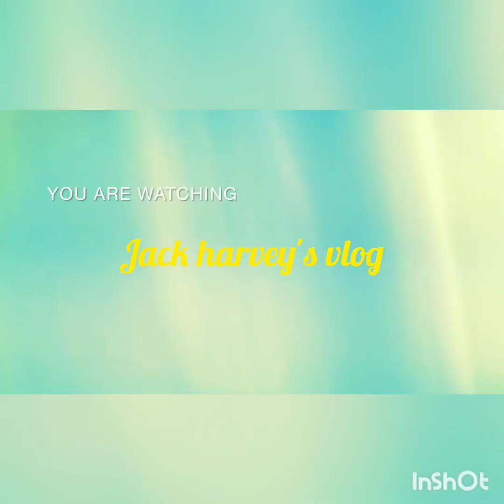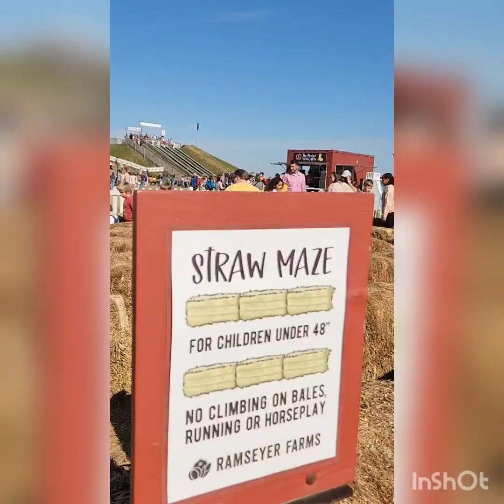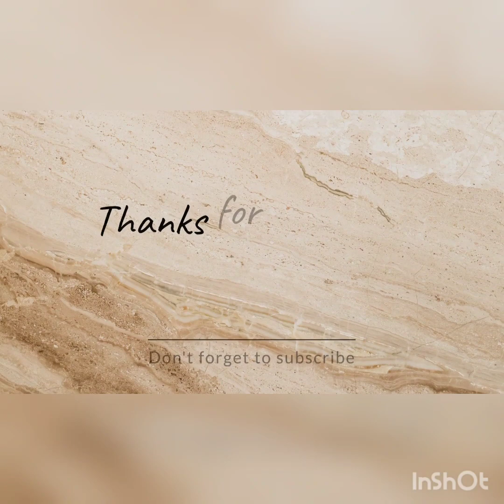ramseyer farm so much fun